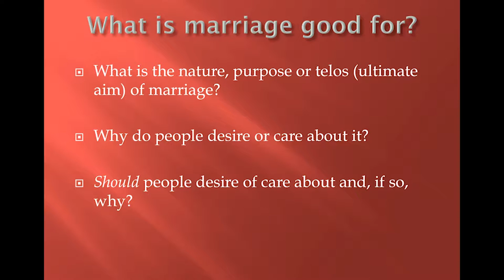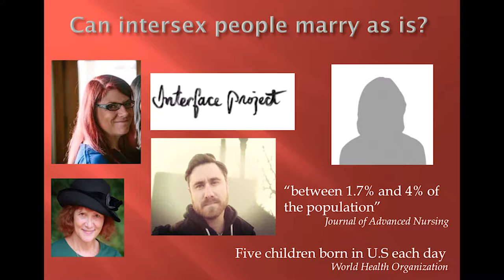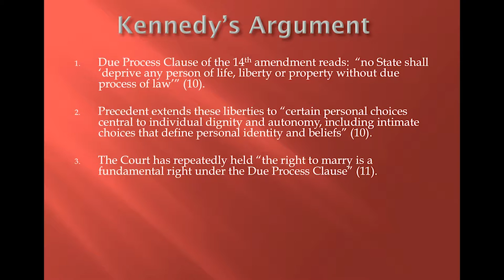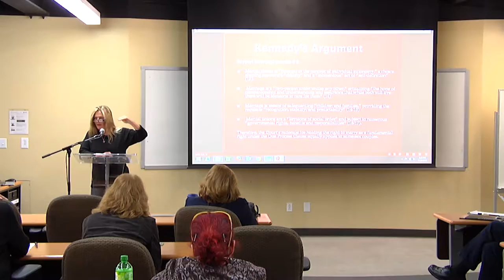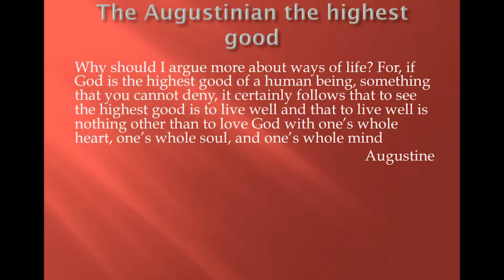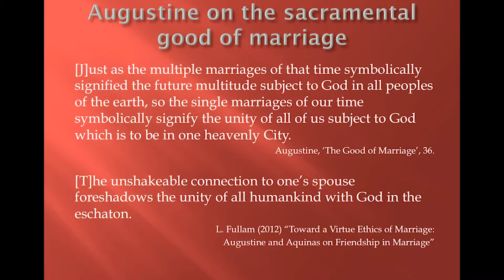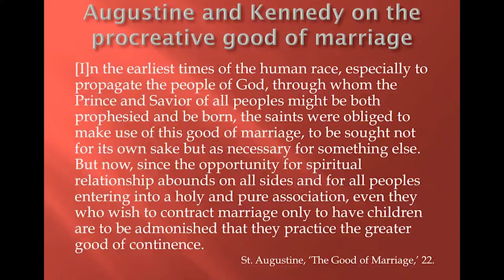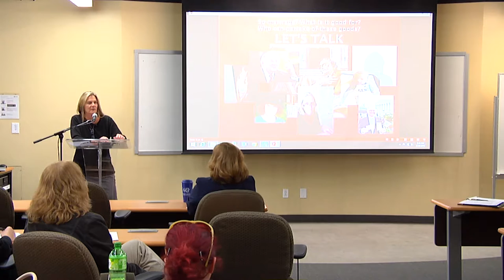Faith Matters #3 Teri Merrick - The Good of Marriage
APU Seminary Faith Matters Lecture - Marriage